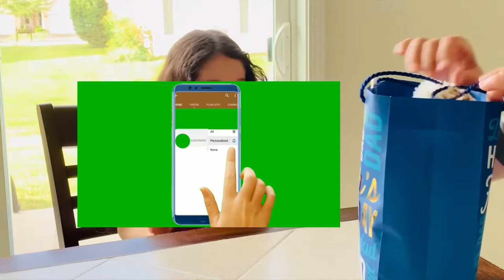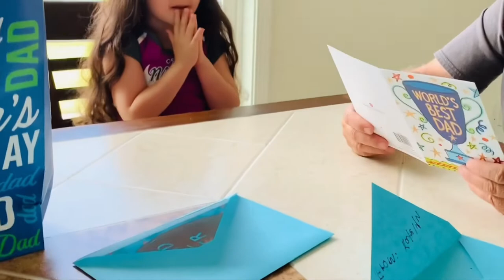HAPPY FATHER’S DAY TO MY HUSBAND ENJOY WITH OUR SHIH TZU IN THE PARK